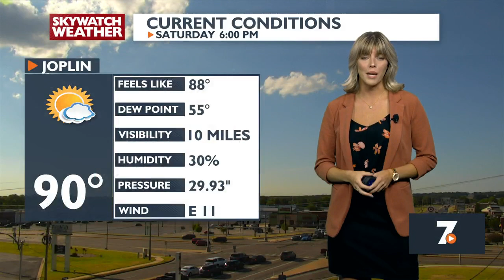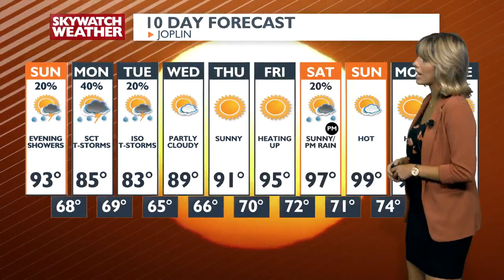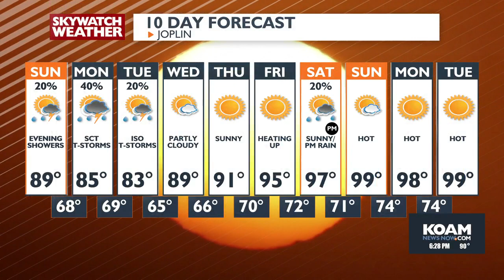6pm Newscast - July 6th